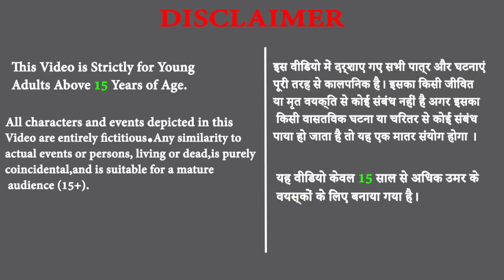नागिन की सौतेली बहन - Nagin ki soteli bahan नागिन और चुड़ैल Story Hindi Stories Hindi Kahaniya